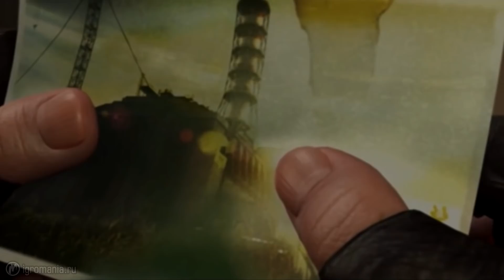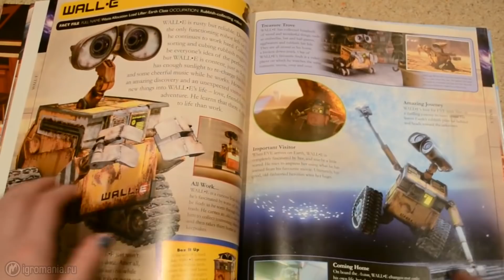Отсылки к Half-Life, которые вы не заметили